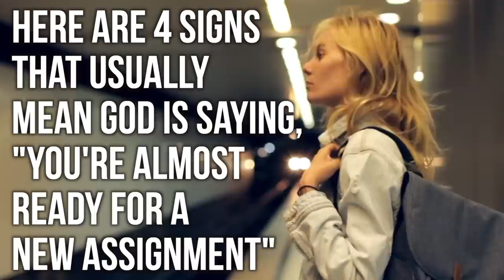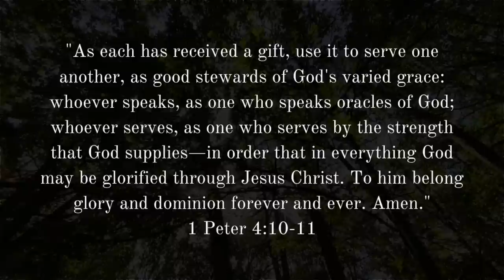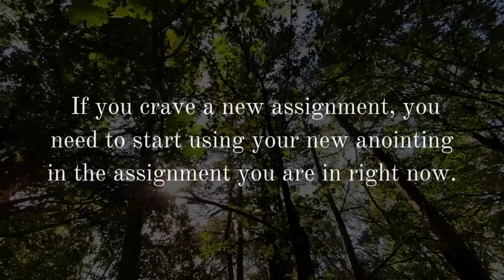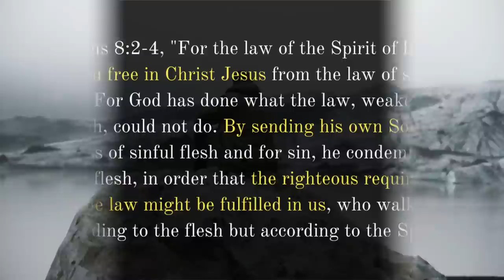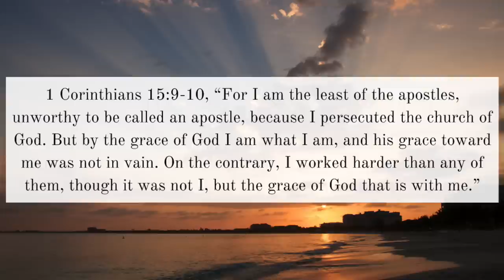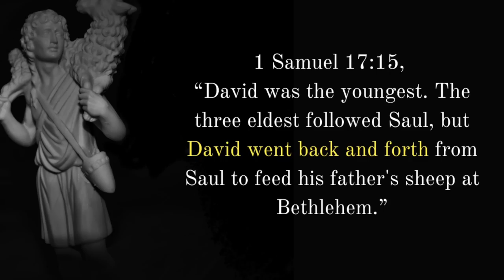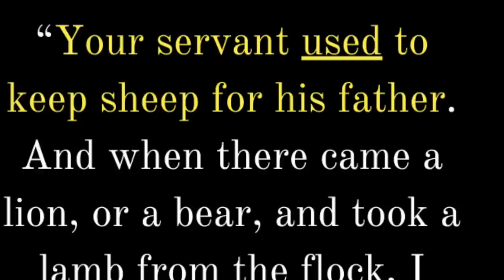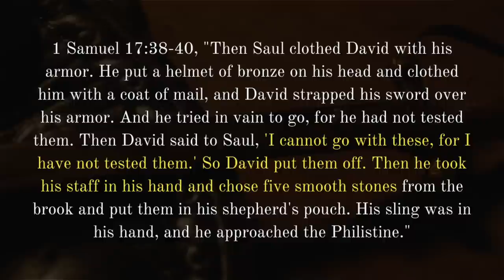A NEW ASSIGNMENT Is Coming Your Way If God . . .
What is God's assignment for you? And if that assignment changes, will you know when it's coming? Yes and no. In this video, we talk about 4 ways God prepares his people to receive a new assignment from him. By studying the life of David in 1 Samuel 16-17, we can learn a lot about a new assignment from God.

100 Relationship Signs: How to Know What God Is Saying to You in Singleness and Dating

FREE EBOOKS

-Mark